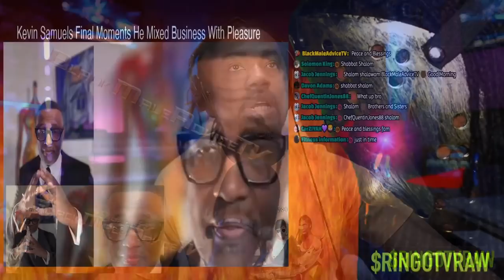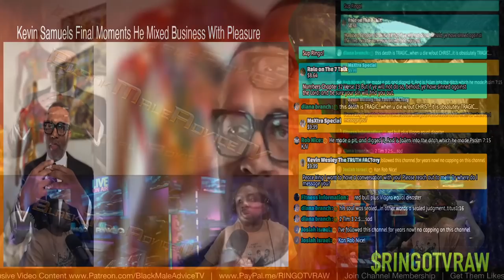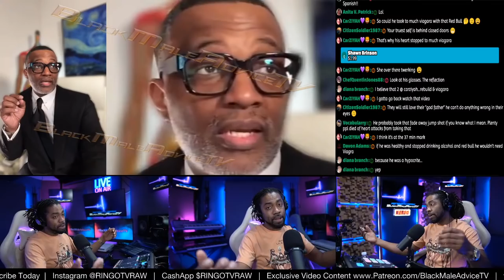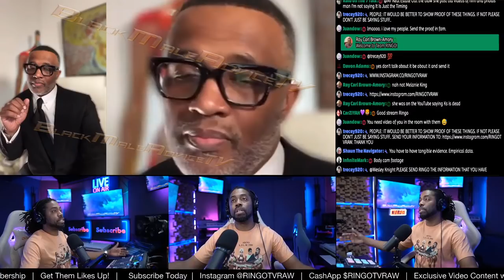Kevin Samuels Final Moments He Mixed Business With Pleasure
In this video we share our commentary and criticism to teach and educate our community about the subject matter in the video title which cover news reporting, dating, relationships issues and more for deep conversations to stimulate thought.